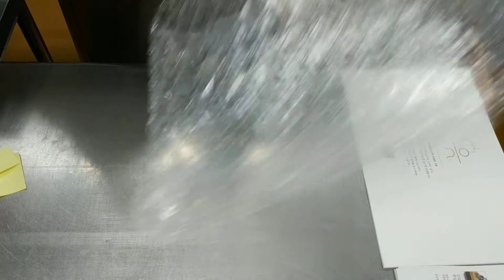only유 [양심을 드리는 유일한 참기름] 정준호기름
배송전 패키지 포장